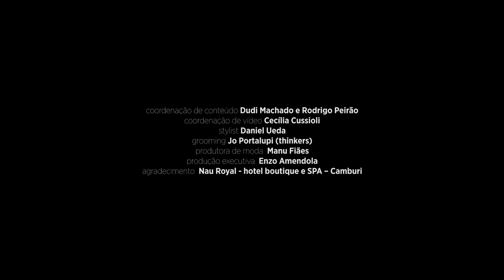Marco Pigossi é a capa da GQ Brasil de outubro